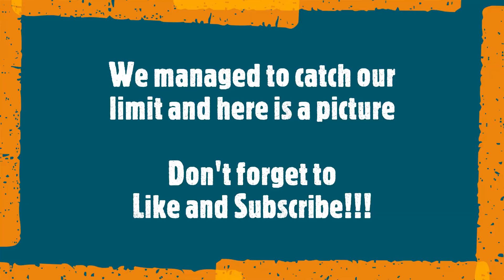QUICK Late Evening Bites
Went on an afternoon trip and it started slow, but managed to find some late action and fill out our limit.